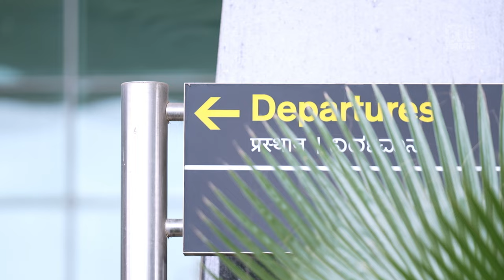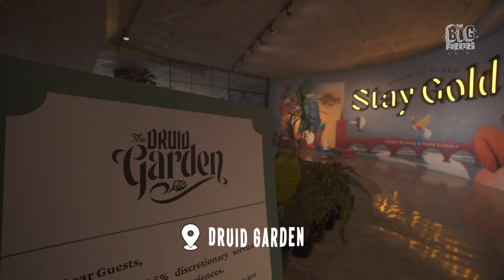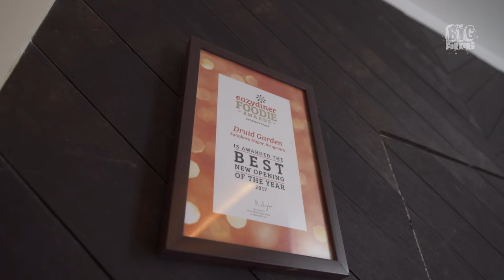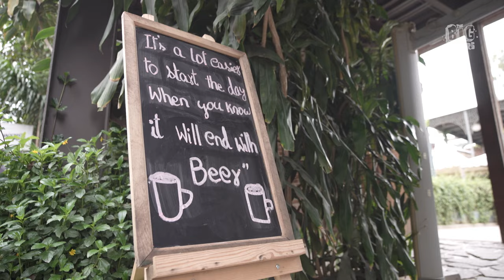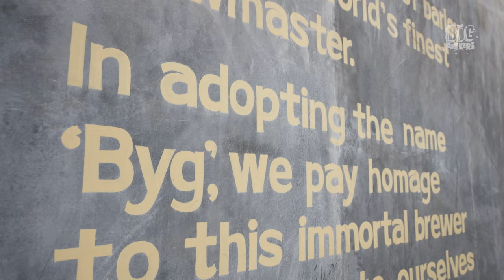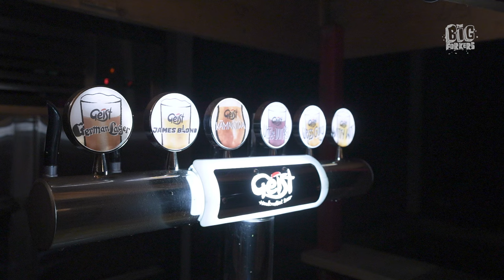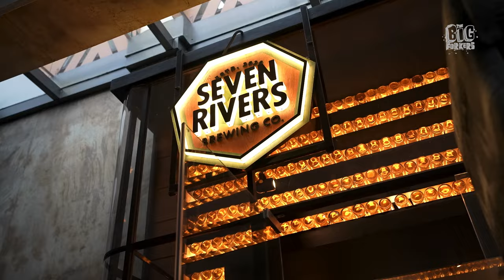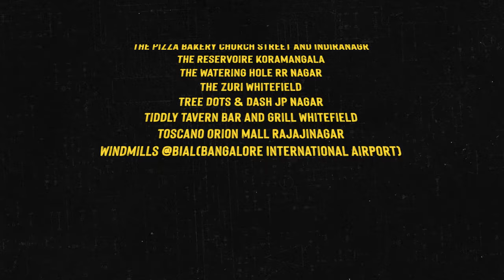The Best Beer Guide of Bangalore | Forkers Drinking Guide | Beer Edition | The Big Forkers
Legend has it that the Beer Capital of India has the most number of microbreweries in the world. The Forkers set out on their journey in the hope to find Bangalore’s best breweries so you don’t have to.

00:00 Barley and Grapes
04:45 The Druid Garden ft. Vehrnon Ibrahim
11:32 The Windmills
16:34 Geist - OMR
22:34 Seven Rivers
26:24 The Piyo BC story

Produced by Filandering Forker Media
Executive Producer - Sid Mewara
Concept and Production: Arpan Peter & Manaswi Gundi
Director - Xulfee
Assistant Director - Vikrant Ratanpal
Director of Photography - Yash Bandi and Nagarjuna Ravi
Line Producer:  Vinod Prajapati (Urban Media Productions)
Location Sound: Krishnamurthy
Camera Assistant 1: Harsha Rao V
Camera Assistant 2: Mahantesh
Camera Rental: Manjunath BL Keerthi (F-STOP)
Editor: Rohit Ghansham
Colorist: Shara Sethna
Illustrations: Gary Curzai
Sound Engineer - Joash Benedict
Hosts - Sid Mewara and Shashank Jayakumar
Marketing: Ashna Arif & Sana Khan